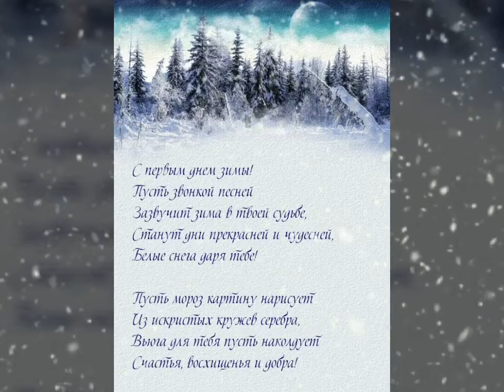С первым днём зимы! Очень красивая музыкальная открытка! / Greetings on the first day of winter!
Яркая красочная весёлая музыкальная открытка  - поздравление с первым днём зимы! Пусть эта зима будет прекрасной!